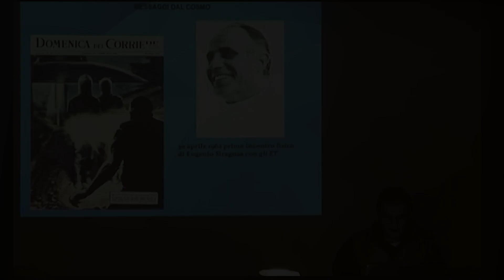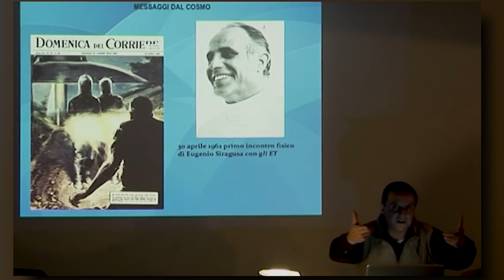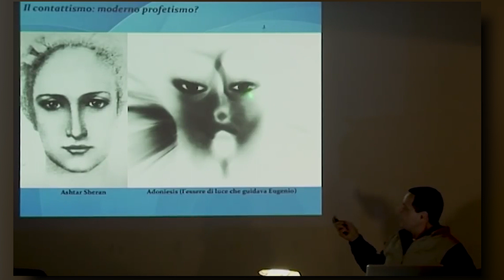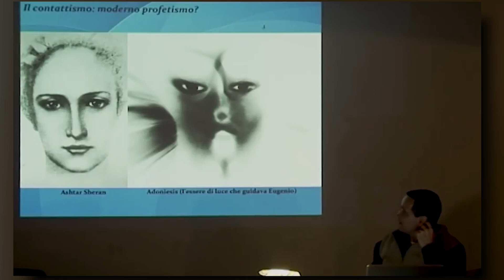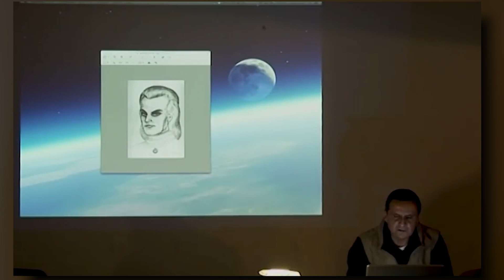Pier Giorgio Caria - Messaggi dal Cosmo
📅Data: 07/02/2015